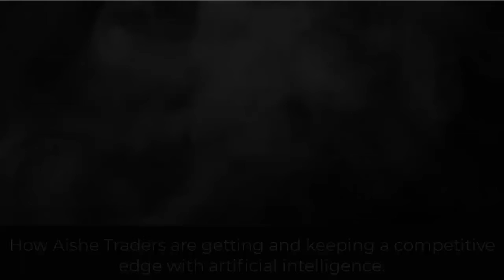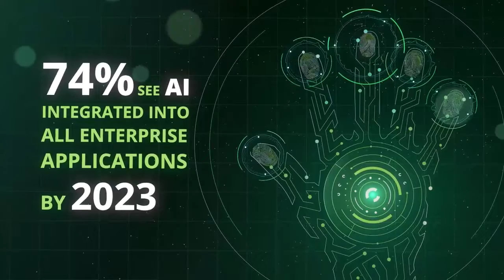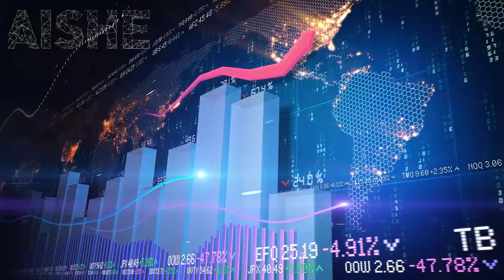Ayşe sistemi ile Borsa İşlemcileri, yapay zeka ile nasıl rekabet avantajı elde ediyor ve koruyorlar?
AISHE Olumlu Etkisini Arttırıyor

AI Finans sektörü, sosyal ve yönetişim odaklı ekonomik büyüme hedefinde kritik bir rol oynuyor. Aishe'nin Yapay Zeka sistemi ve danışmanlık hizmetlerimizle, ülkedeki işsizliğe karşı ve ticari ekonominin gelişimi ve dönüşümü için olumlu etkimizi sürekli artırıyoruz.

Yıllar önce çıktığımız bu yolculukta, sürdürülebilirliğin kalıcı bir norm haline gelmesi için ileri dönüşümün zorunlu bir yön haline geldiği bir dünyada finansal kaynaklarımız, uzmanlığımız ve paydaşlarımızla güçlü bir değer zinciri oluşturarak Innovativ olarak sorumluluk almaya devam ediyoruz. ülkemizin kalkınması.